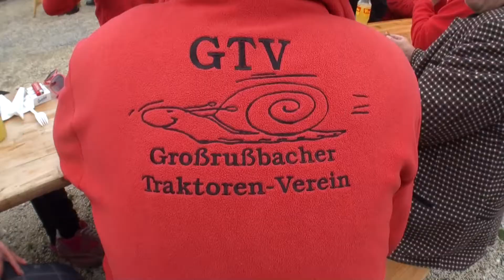110 Jahre Lokalbahn Ernstbrunn - Korneuburg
ORF NÖ HEUTE BEITRAG +
Festakt
Holzschnitzer Stefan Stadler